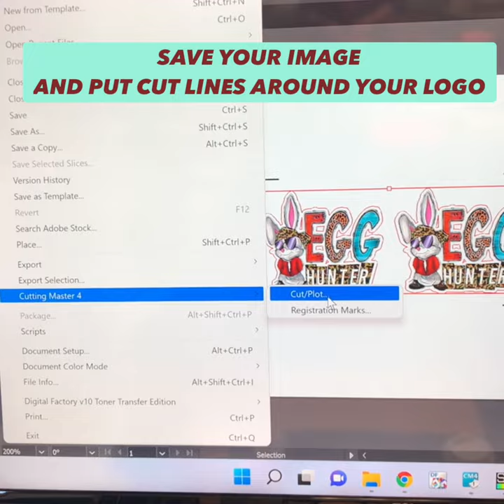How to decorate a metal bucket with sticker paper just in time for Easter!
How to personalize a metal bucket to catch some easter eggs! Using the CL MEDIA “sticker paper”. Make any bucket unique in a matter of seconds. Print, cut and apply! Just in time for that special day. Think outside the box this holiday and create something someone will remember.  Happy Easter!